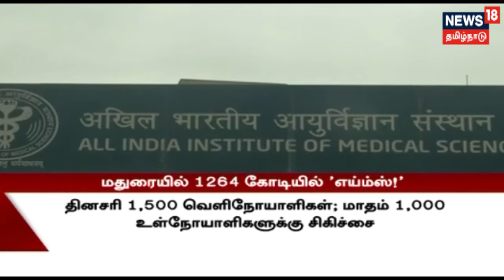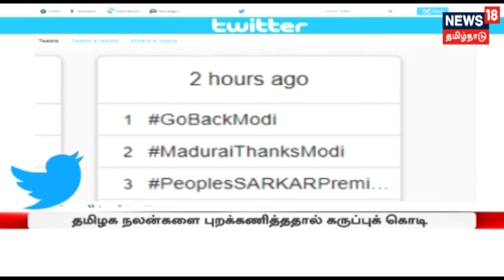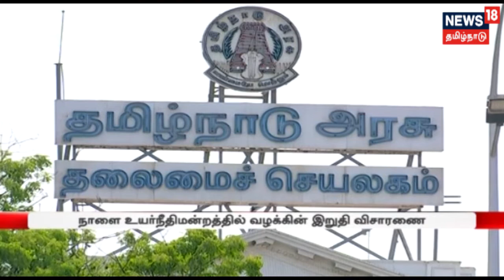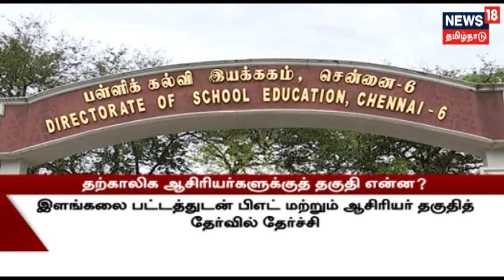முதல் பார்வை | காலை முக்கியச் செய்திகள் | 27.01.2019